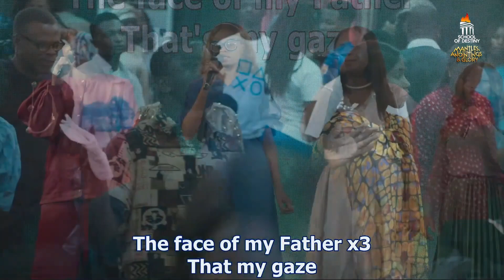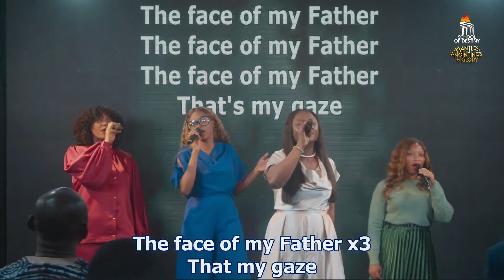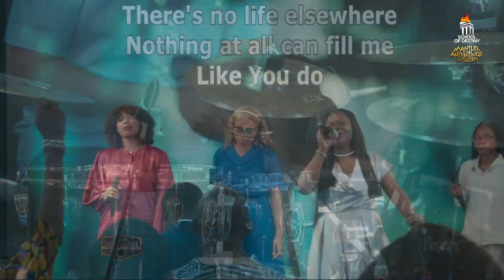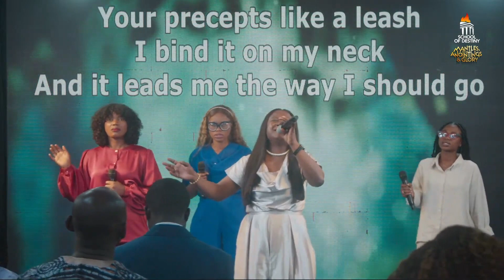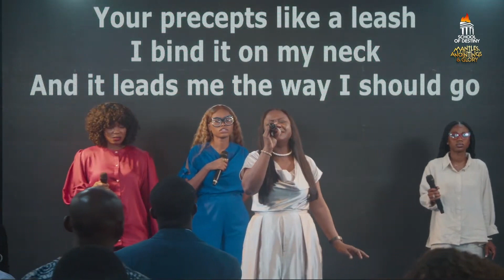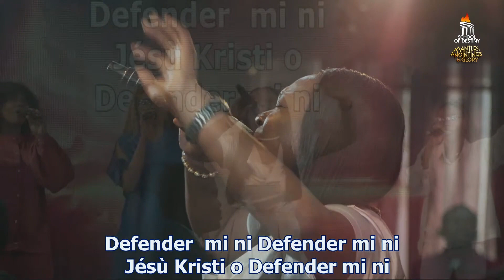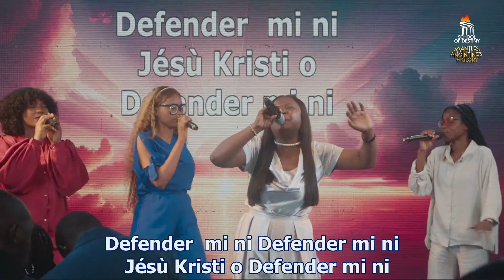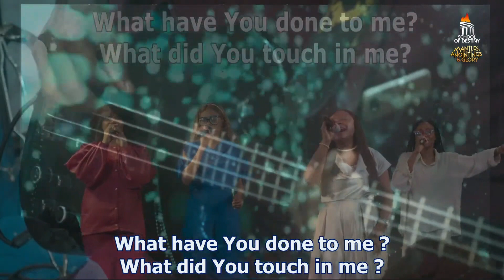SOD Day 5 Second Session || Pure Streams || GCCC Worship songs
As we worship, we encounter the Living God. He pours into our hearts fresh revelations, divine direction, and a deeper understanding of His wisdom.

00:00 - 10:16 - The Will of my Father
10:17 - 30:29 - Treasure mí ní

Written by Pure Streams.